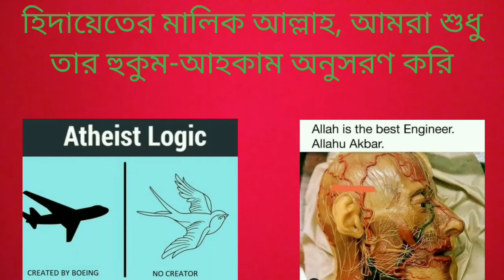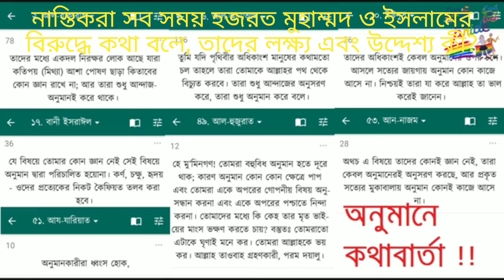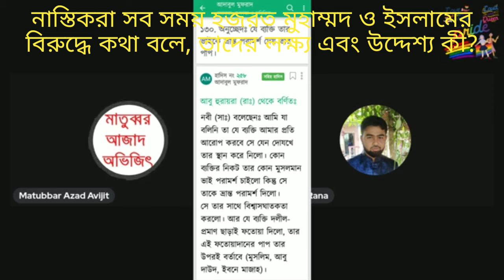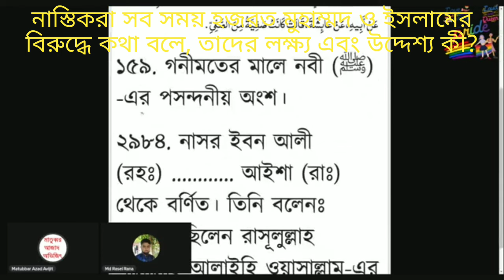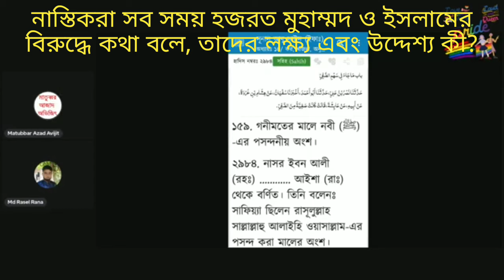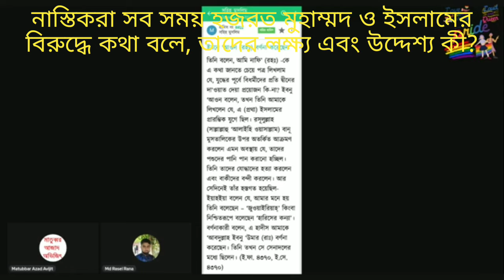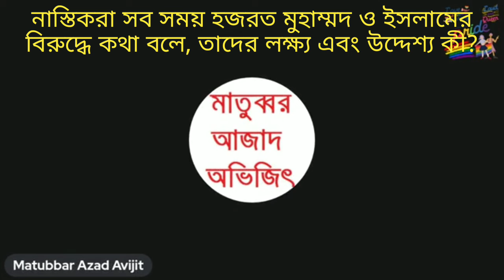নাস্তিকরা সব সময় মুসলমান ও হযরতের বিরুদ্ধে কথা বলে, তাদের উদ্দেশ্য কি?